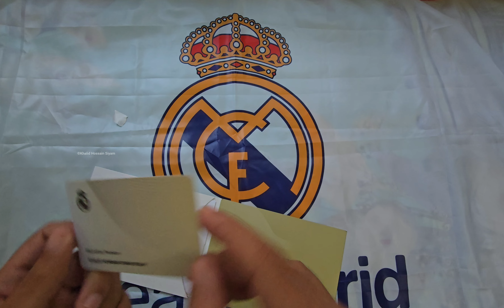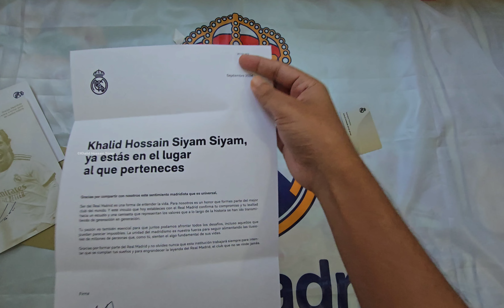Unboxing My Official Real Madrid Madridista Card | 2024 Membership Experience 🇧🇩